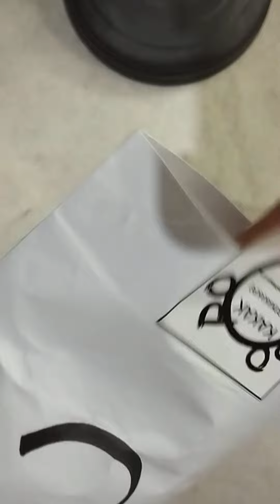blind bag kiki little twin star | paper squishy | sanrio | kartun | drawing | animal